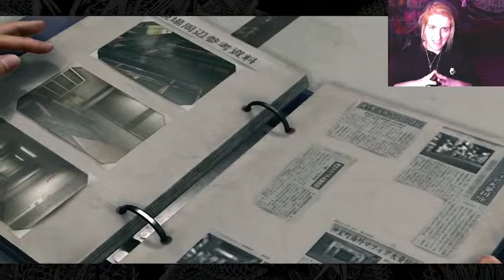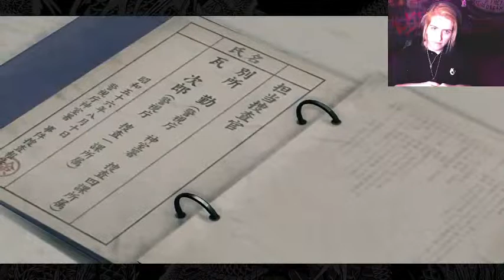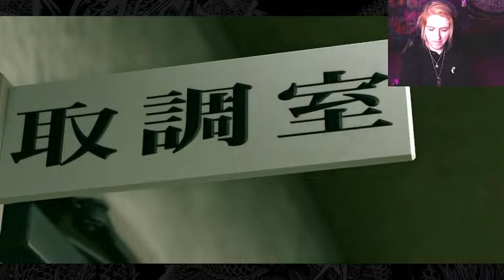Yakuza Kiwami 2: Going to a Funeral. Dress Appropriately. [Part 11/ Blind Playthrough]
Might play substories, might move the plot, might cabaret.
No one guilting us into Mahjong though.